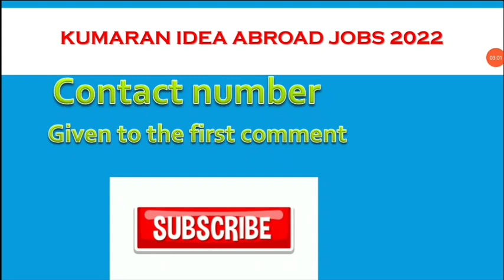OMAN FREE RECRUITMENT | FREE VISA AND TICKETS | DIPLOMA, DEGREE | GULF JOBS | MUSCAT JOBS | ABROAD